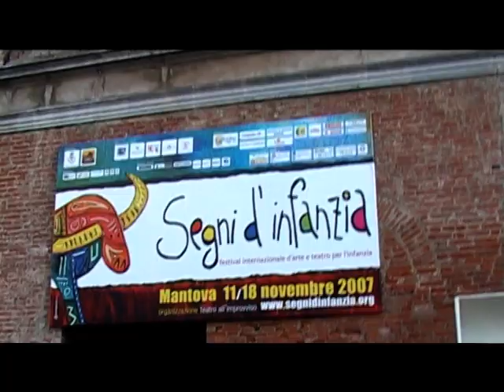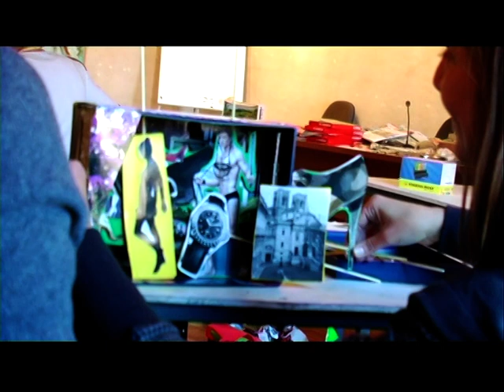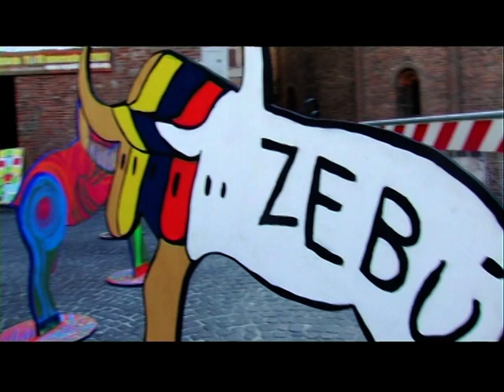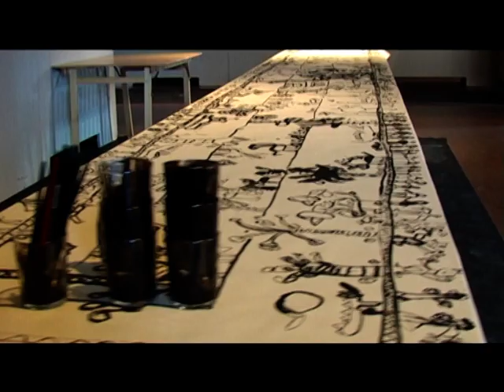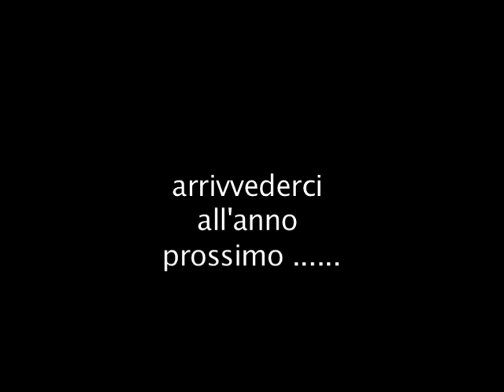Segni d'infanzia 2007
Festival internazionale d'arte e teatro per l'infanzia
Mantova, 11-18 novembre 2007